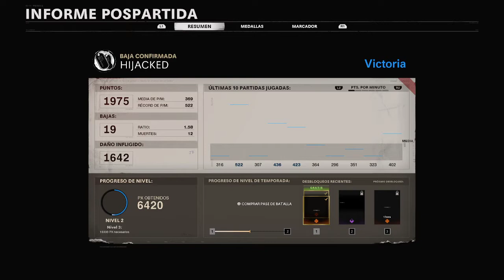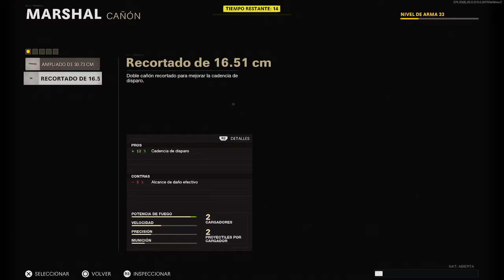call of duty black ops cold war